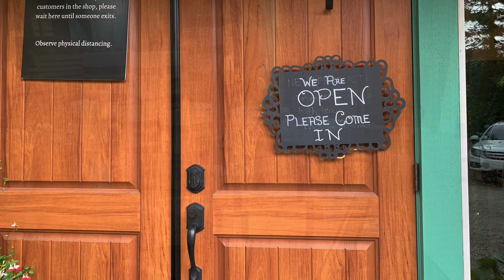Lavander Farm Garden Abbotsford 2020